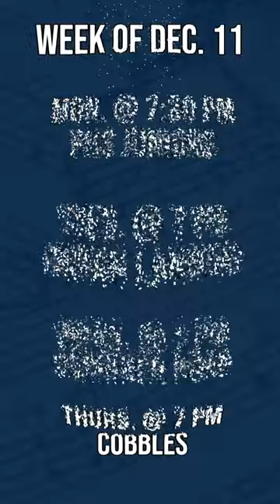PCSD 2023 Winter Concert Series LIVE on Penfield TV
Get ready for a month of magical evenings of musical enchantment as the talented students of Penfield Central School District take the stage for a spectacular Winter Music Concert! Join us for LIVE performances that promise a mix of holiday classics and modern melodies, creating a warm and inviting atmosphere.